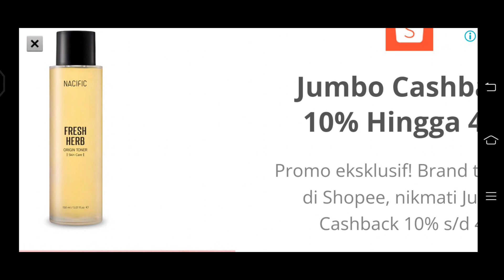game mobil mobilan bus simulator truck hino panjang bussid mod game android dari terminal jambi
mainan mobil mobilan bus telolet truck hino 500 muat pasir game android#myyearonyoutube
mainan mobil mobilan games bus telolet truck hino muat pasir
jika ingin mencari video ini:
games andoid
The features that we present:
• Extreme map according to hinterland
• Real and real truck models
• Real Damage feature
• Tub select feature
• Load skin feature
• Customization site (coming)
• load carrying feature
• Real-life vehicle suspension and control